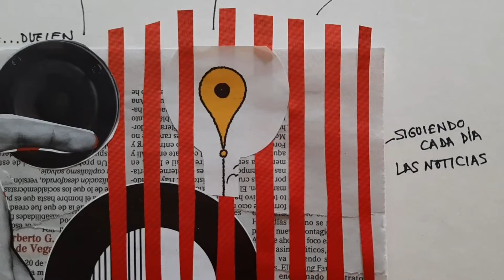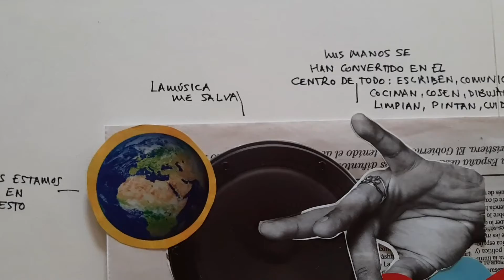Mi Collage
Aquí tenéis el mi collage sobre el confinamiento con una pequeña explicación.